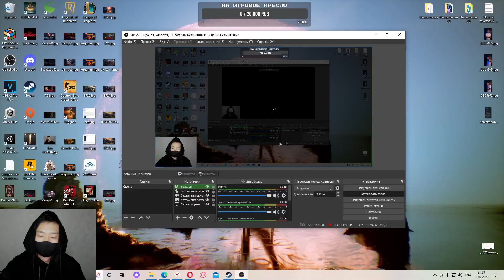УБИЙЦА ЗНАМЕНИЙ И ВОПЛОЩЕНИЕ ДРЕВА ЭРД #26 | Elden Ring Gameplay #26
Соц. сети:
Эй Йо Ватсап! Сегодня продолжаем проходить нереальную Elden Ring.
Я поражаюсь тому, как люди делают спидраны на Elden Ring, проходят её ни разу не умерев, не сделав ни одного удара и говорят, что она казуальная по сравнению с другими Соулс Лайк играми. Алёёёё! Вы чего?
Решил короче я залезть в ту дырку в скале, которую мы увидели с вами в прошлой серии и нашел там деревню, а потом и босса. Босс оказался таким себе соперником и почти сразу отлетел. Но самое интересное оказалось впереди. Встал я на уступ и предо мной открыли прекрасные виды и следующее место, которое я решил посетить. И это было большой моей ошибкой. Почему? Смотри в этом выпуске)